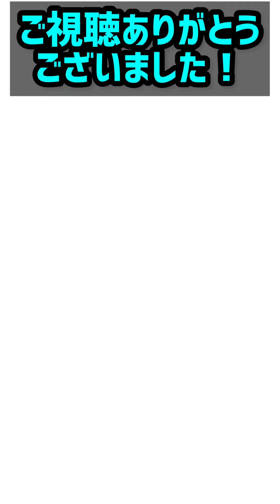【禁忌26】迅さんが理不尽な解雇されました。ふざけるなぁ！